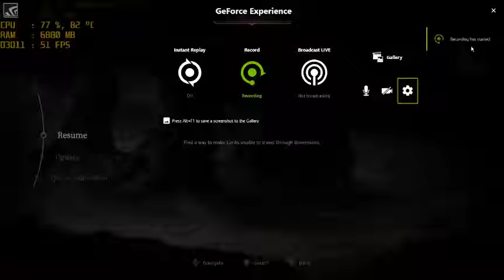mati ko akhirnya